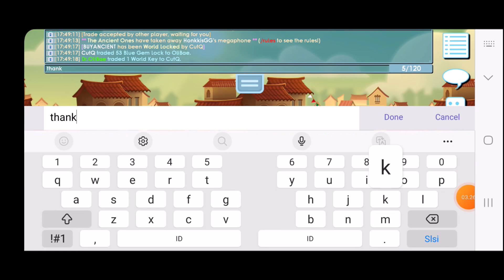THE MOMENT I BOUGHT BUYANCIENT - GROWTOPIA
​Fandom of the Game : Cuteq